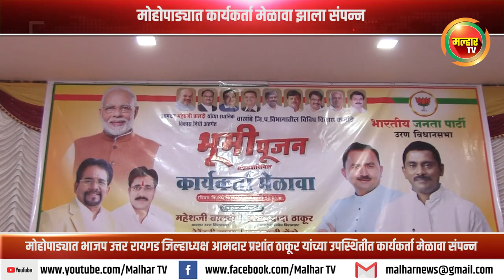मोहोपाड्यात कार्यकर्ता मेळावा झाला संपन्न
मोहोपाड्यात भाजप उत्तर रायगड जिल्हाध्यक्ष आमदार प्रशांत ठाकूर यांच्या उपस्थितीत कार्यकर्ता मेळावा संपन्न !